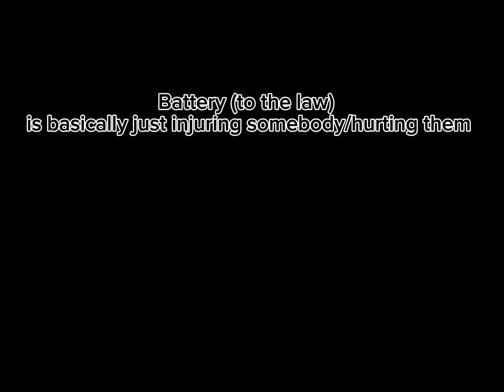Everytime I Harassed On The Channel (Ima be in jail)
Everytime I harassed somebody or something on the channel

I guess I’m being in jail for: 641 Years

THE RESKIN MOD GAMEPLAY AND DOWNLOAD WILL BE OUT SOON be on the look out for this week or next week!